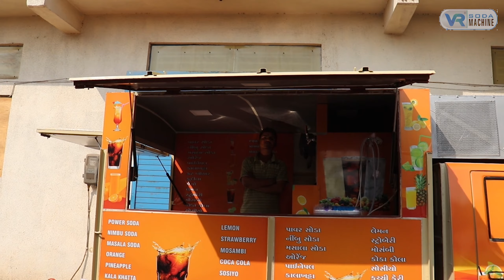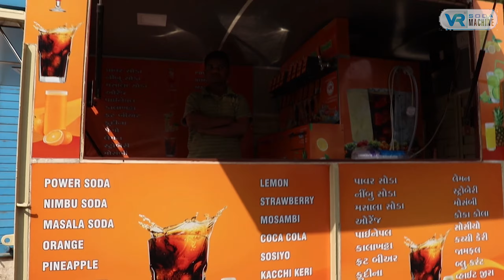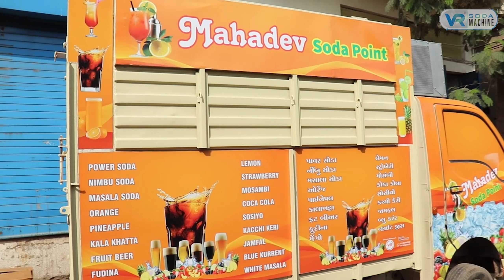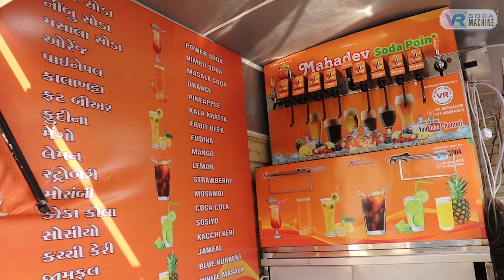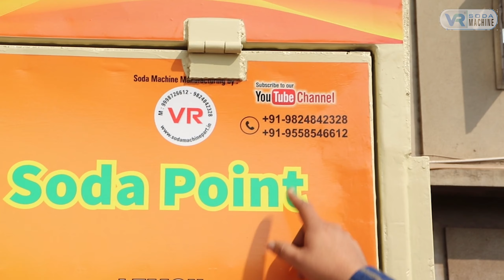Soda machine in Tata Ace Chota Hathi Baroda ( MODEL 8+2+1 )(M). ( 9558546612)( 9824842328)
VR SODA MACHINE is leading manufacturer & Exporter's best quality "Soda machine" and its spare parts. we are believing in long term business relationships on the basis of the quality of the product, our range is following.
 west bangal
 General Maneger  mr. Abdul Raheem   (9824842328)calling for state  karnataka  & kerala  andhra peredesh  maharashtra  assam (dubai & saudi arabia )
Address plote 2 beral market dargah gali
Chandola lake ahmedabad (Gujarat)380028
     Soda Machine, Soda Making Machine, Soda Vending Machine, Soda Fountain Machine, Soda Dispenser, Multi Flavor Soda Machine.
Welcome to the VR Soda fountain machine, an ISO 9001:2008 Certified Indian Soda Fountain Machine Manufacturer Company based in Gujarat. Our soda fountain machines are designed meticulously to meet the quality standards as well as expectations of our esteemed clients. Our machines are used widely in an array of diverse settings like restaurants, hotels, corporate offices, near railway stations, taxi stands, educational institutions, etc. The fact that we never compromise on quality and give high regards to client satisfaction has made us today, one of the established retailers in the ever-competitive market.advance VRSODA SodaMachine SODA CART